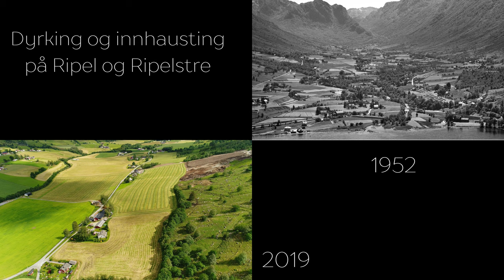Ripel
New cultivation, silage. Some used machines: Claas Jaguar 850 Fendt 724 Lely Butterfly Fendt 724 MF 6718 S. John Deere, Volvo, Caterpillar. Drone DJI Mavic 3.